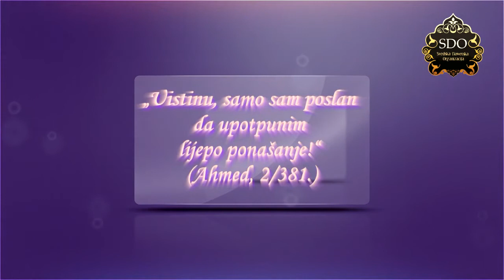Iskrenost u traženju vjerskog znanja - prof Hajrudin Ahmetović